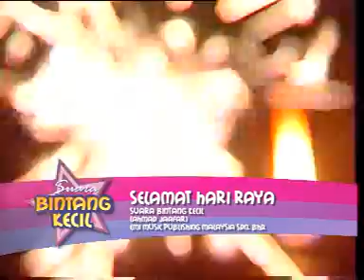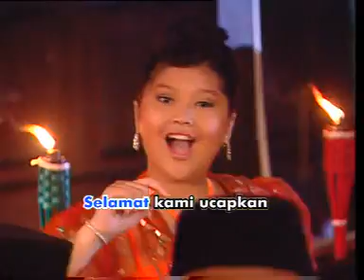selamat hari raya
suara,bintang,kecil